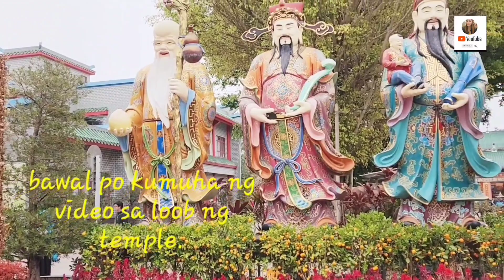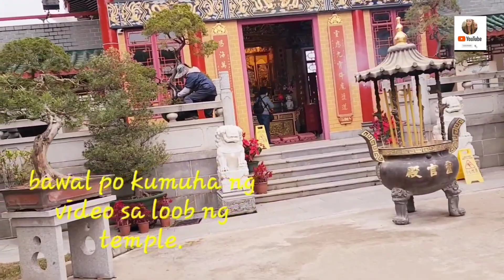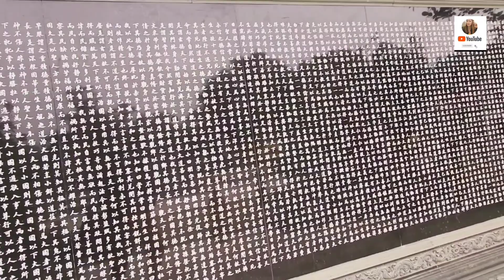pasyal sa wun chuen sin kwoon ,daoist temple,/tourist place/ yuanquanxian hall&Park part1